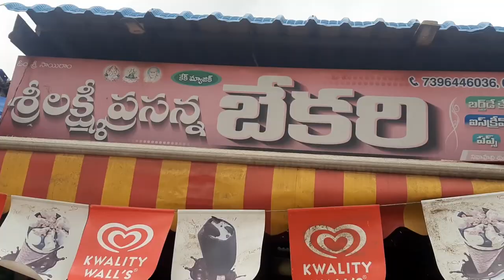MAGOLLU VILLAGE బేకరీలో కేక్ తయారీ Magullu village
MAGOLLU  VILLAGE